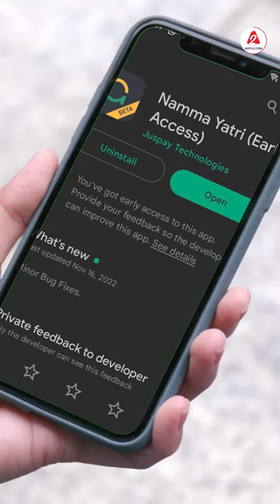कैसे अब ऑटो रिक्शा वाले लगाएंगे Ola Ubar की वाट😲 | A2 Motivation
Auto rickshaw drivers in Bangalore have decided to eliminate apps like Ola Uber. Together with the Backend Team, they have created an app of their own. More information is told to you in the video

Video Credit :-
Video edited by - Lubna Aslam
Thumbnail by - Prathamesh - Designer

a2motivation olauber autodriver a2sir Please Note :- Some of the pics and footages are not real and not related to content and only used for related visualisation purposes only . Pls do not relate these with any real incidents.